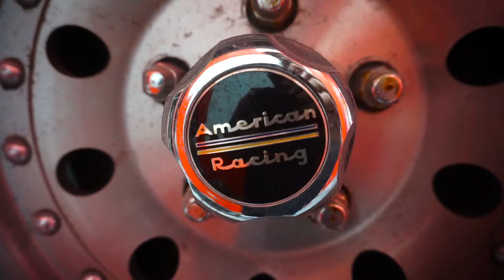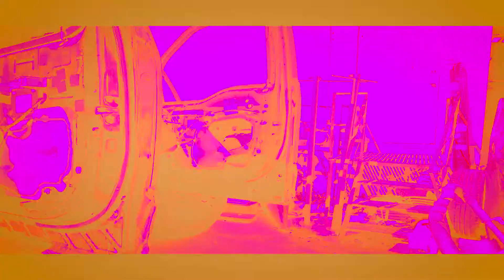OUR BODY GUY HAS A MENTAL BREAKDOWN WORKING ON A FORD F-350 😂🤣😂 (Caught on Camera)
In this episode of ToofastTV, our body guy Rob has a mental breakdown while working on a Ford f-350, and we caught it all on camera!

Over 60,000 Products In Stock!

We are just a bunch of guys in Toronto who love doing crazy stuff in our RWD cars and modifying some of Canada's most iconic show cars. TooFast is all about the love of cars and for the car scene, whether it be good or bad, and respect. From JDM to Euro to good old American muscle, we bring it to you with style and a whole lot of smoke!!! Every summer we get down in The Jungle and create so much smoke the fire department shows up. You don't want to miss the craziest YouTube channel to come out of Toronto! Every week we push to bring you quality content and we are thankful for your support. If we get 1000 SUBSCRIBERS by December 25th, there will be a massive GIVEAWAY. We're talking BIG!!! Spread the word about TooFast TV and help us entertain the masses. The more SUBSCRIBERS we get, the bigger and better the GIVEAWAYS will get!!!